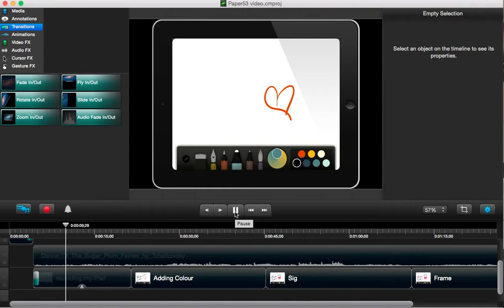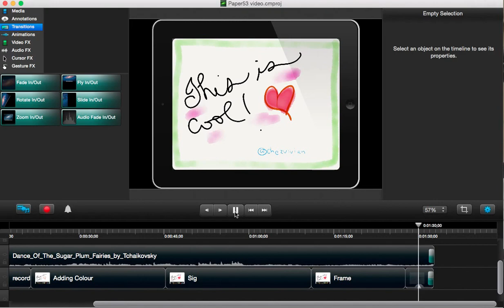Screencast of Paper 53 on my iPad Screen using Camtasia 2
Camtasia 2 has a new tool to allow screencasting of IOS devices. This is my screencast of Paper 53 on my iPad.  This opens up possibilities to flip classroom lessons for students using iPads. It's Christmas season during my recording of this.